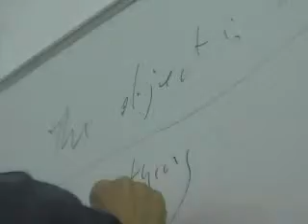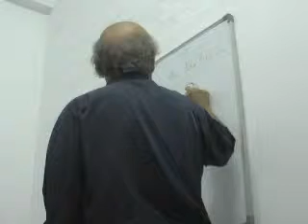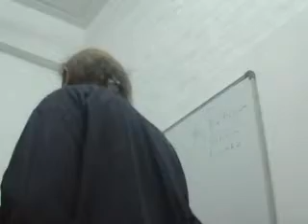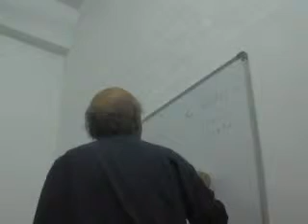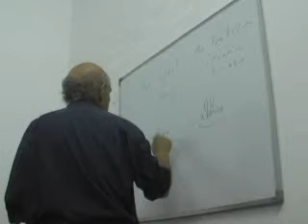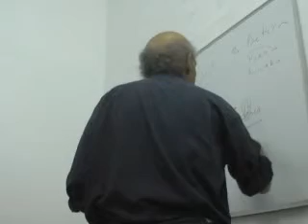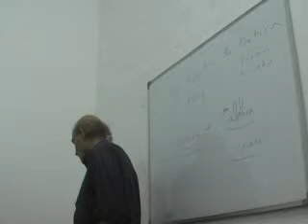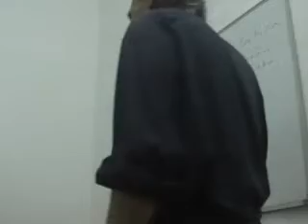PROF SAFRAN TALK - Part 2